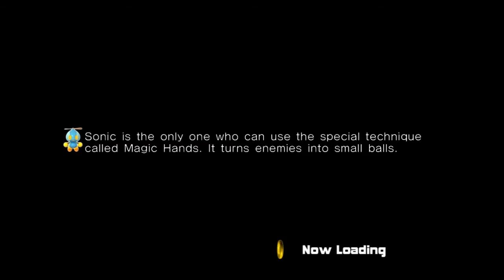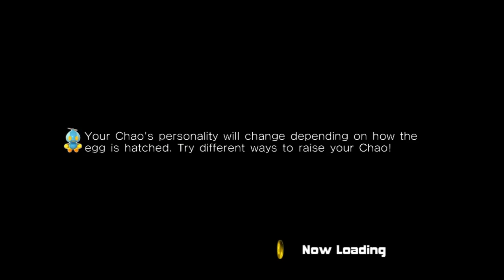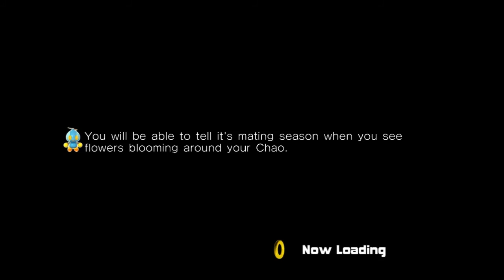Sonic Adventure 2: Battle | (Ep3) orgiinl charektr doo nut steel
etc.